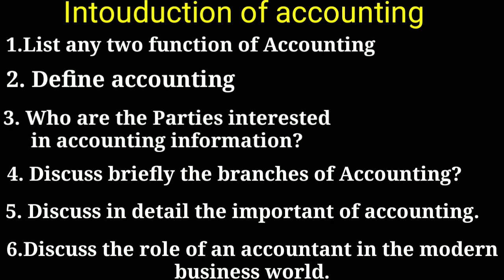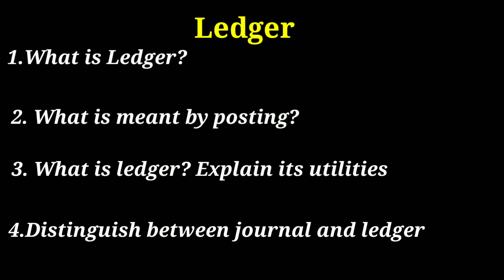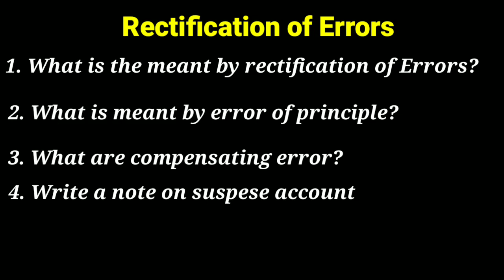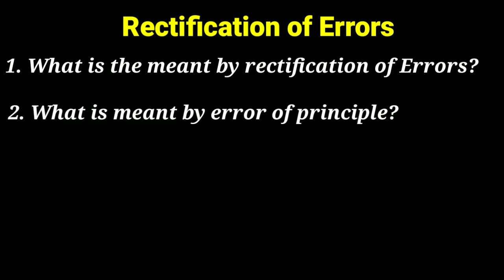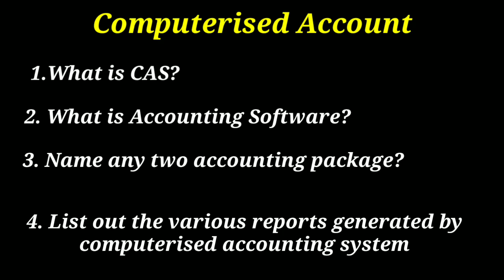11 STD Accountancy Important 2 marks and 3 Mark questions | Tamil store | in Tamil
11 STD accountancy important questions